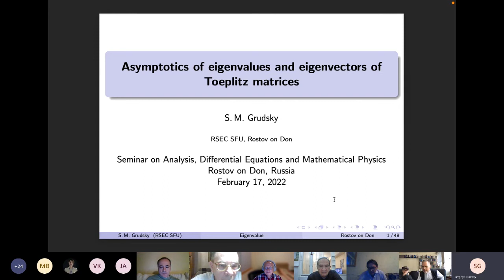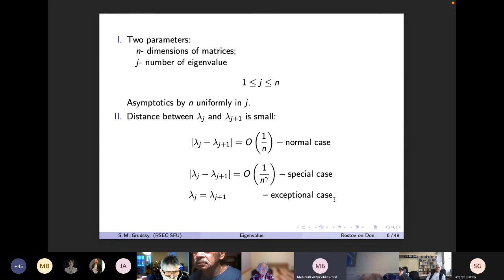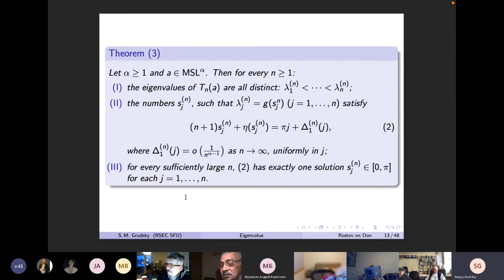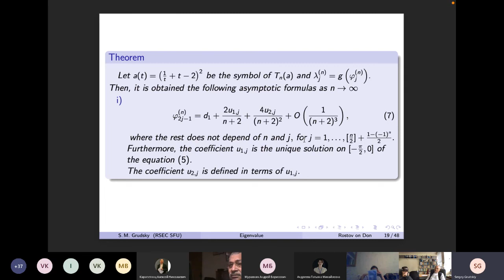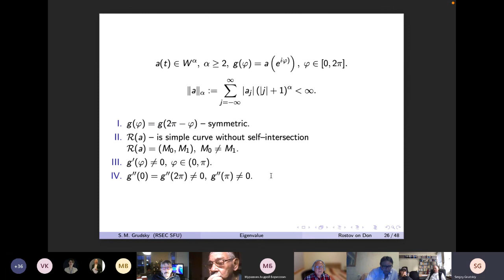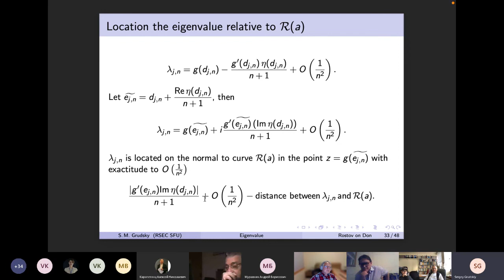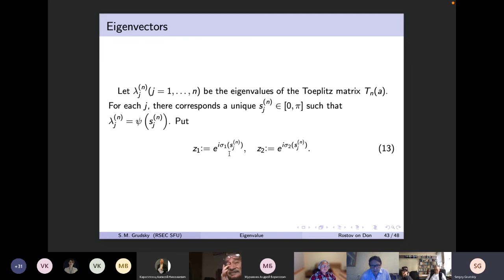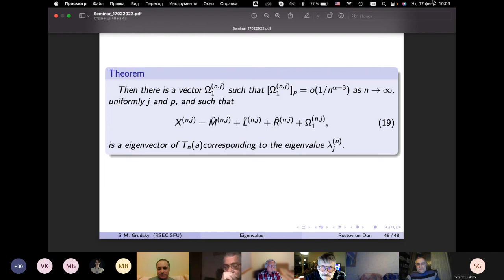Seminar on Analysis, Differential Equations and Mathematical Physics - Sergei Grudsky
Prof. Sergei Grudsky (National Polytechnic Institute, Mexico, and RMC of SFEDU, Russia) has delivered the online lecture "Asymptotics of eigenvalues and eigenvectors of Toeplitz matrices" as part of a biweekly Seminar on Analysis, Differential Equations and Mathematical Physics (Coordinators - Alexey Karapetyants and Vladislav Kravchenko).